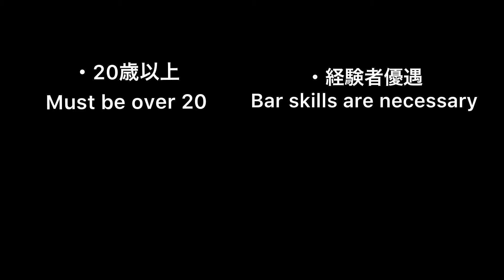【求人】バーテンダー&バリスタ募集！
株式会社FUNKtionでは、共に世界を目指す仲間を募集しています！

社会保険有、研修旅行有、英会話レッスン有等、福利厚生も充実しています。

給料は完全能力給。

独立志望の人も大歓迎。

我こそはと思う人、御連絡お待ちしております！

担当:小原